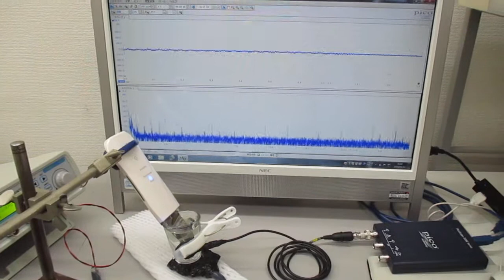超音波美顔器の表面改質（応力緩和）技術